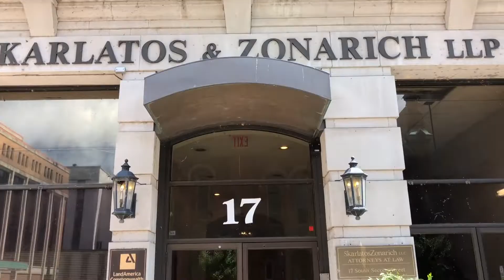New office tower coming to Harrisburg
Construction on a new six-tower building where the former Coronet Restaurant once stood in Harrisburg will most likely happen in the middle of 2019. (Video by Chris Mautner/PennLive)